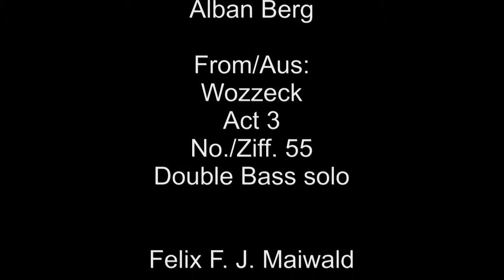Berg Wozzek Act 3 - Double Bass solo - excerpt - Felix F. J. Maiwald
YouTube tutorial with Felix F. J. Maiwald, Principal double bass player of the BSM - Bayerisches Symphonieorchester München - est. 2006